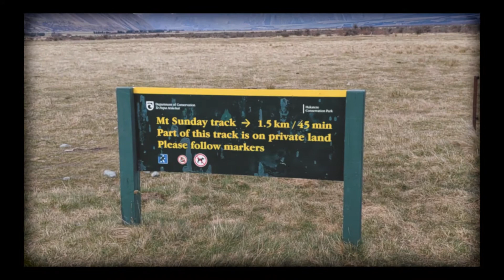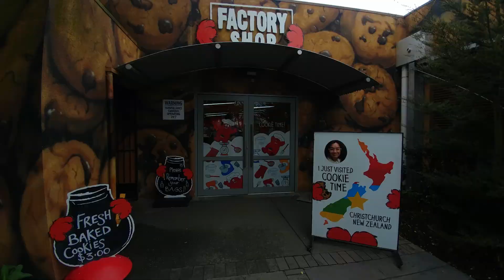New Zealand: Mount Sunday (LOTR Edoras) to (barely) Christchurch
DAY 7 AN ENTIRE WEEK WOWOWOWOWOWOW

I apologize in advance for the very obvious annoyance in my voice in the first few minutes... none of my electronics were working so I uh... got impatient...

Another short vlog about NZ, this time featuring a bit of Edoras from Lord of the Rings! From this point on, the next New Zealand vlogs will almost guaranteed have something LOTR-related.

I quite like editing in this style, although I'm still playing around with everything and seeing what I like.
Enough chit chat now! END OF SOUTH ISLAND